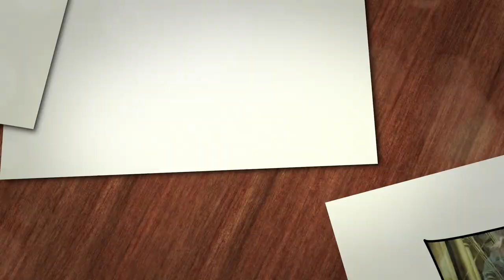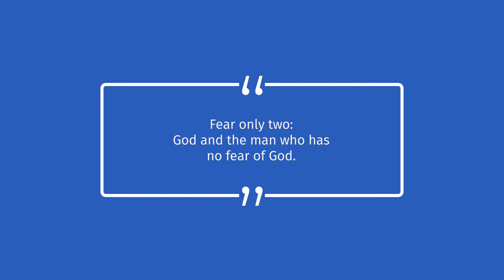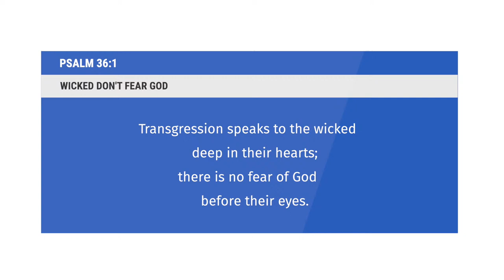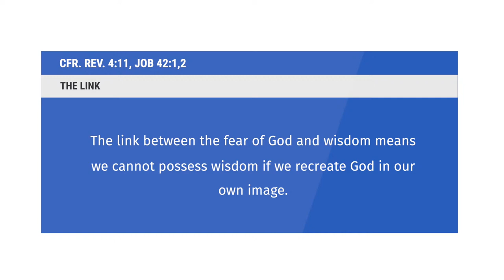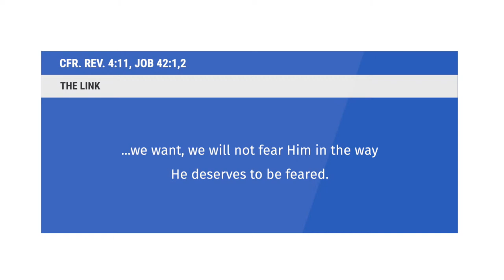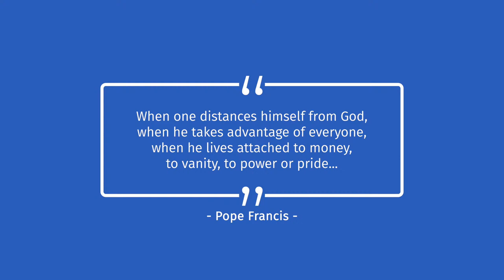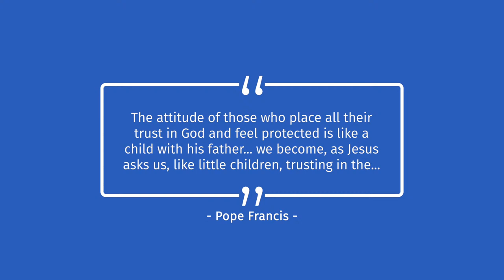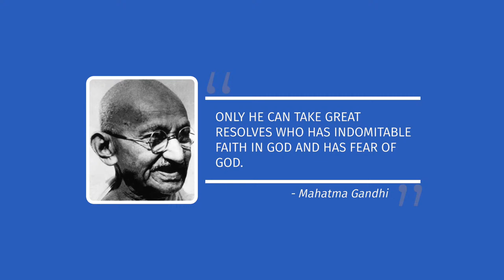LIVE - Ep 17: Gift of the Holy Spirit "Fear of the Lord” by His Grace Most Rev. Dr. Peter Machado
The Gift of Fear of the Lord is the gift of the Holy Spirit that moves our hearts to awe and wonder at God’s awesomeness, and to fear of losing our relationship with our Heavenly Father.

Today, His Grace Most Rev. Dr. Peter Machado speaks with us about the Gift of the Holy Spirit: Fear of the Lord in the 17th episode of Archdiocese of Bangalore’s special 30-day series “Welcome Holy Spirit”.